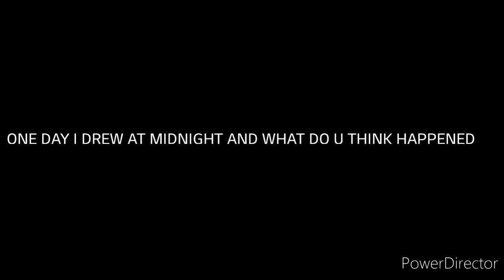3AM OVERNIGHT STAYUP AND SAW BENDY 😨